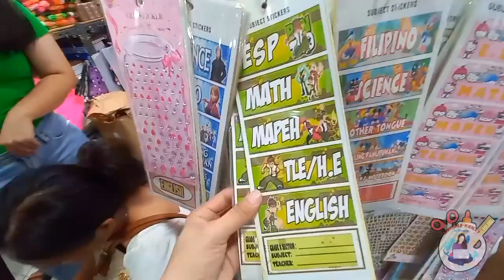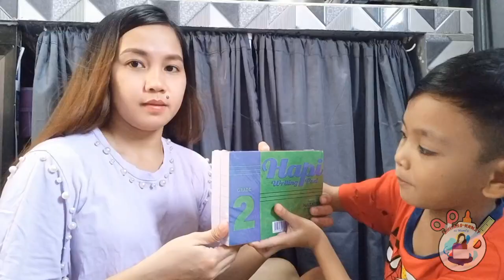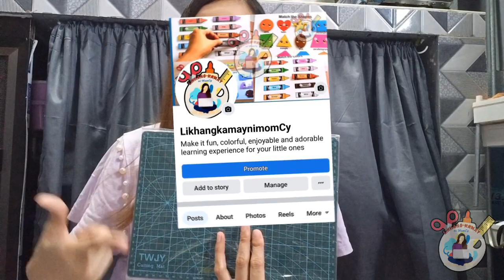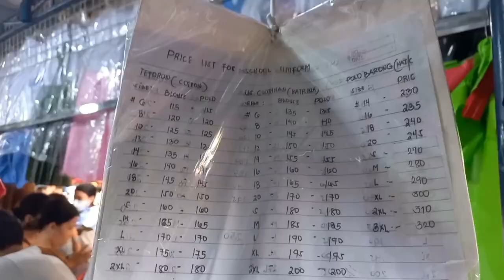School supplies haul 2023 l Divisoria/698 Mall l Philippines l MomCyVlogs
Hello mga mii, please my new upload video in my MomCy Nerie YT Channel Thankyouu Love Love Love🥰